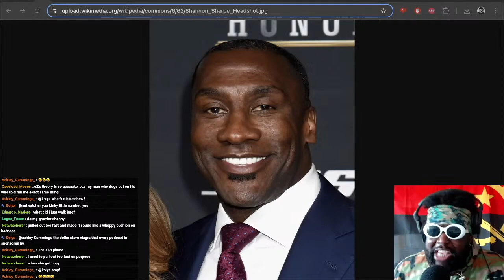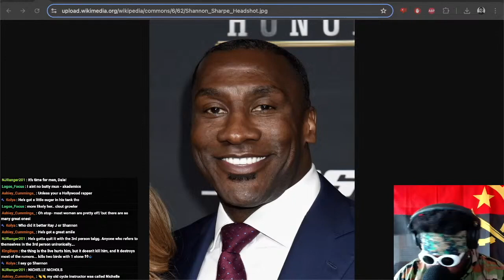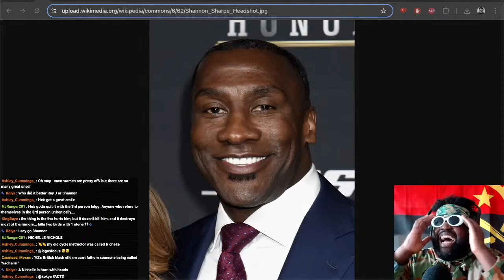Shannon Sharpe did NOTHING WRONG